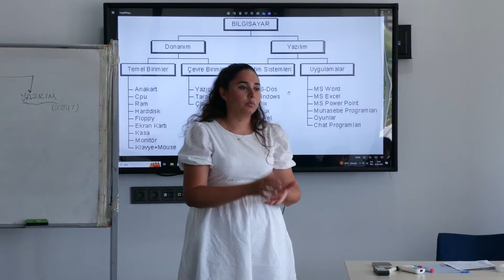Çocuklar Deneyimleyerek Öğreniyor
Esenyurt Belediyesi Çocuk Üniversitesi’nde yaz eğitimleri tüm hızıyla devam ediyor. 3 farklı branşta 6 hafta sürecek eğitimlerde çocuklar hem eğleniyor hem de deneyimleyerek öğreniyor.